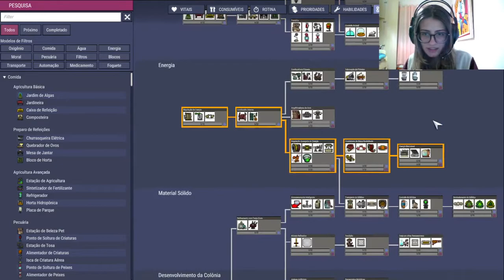Tutorial Oxygen Not Included: Habilidades e Interesses dos duplicantes!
Olá duplicantes! Mais um vídeo da minha série de tutoriais, fiz o que foi sugerido no último vídeo, caso tenha alo que vcs queiram saber do ONI deixa ai nos comentários que eu faço! O feedback e apoio de vcs é muito importante e fico feliz com os comentários de todos ♥